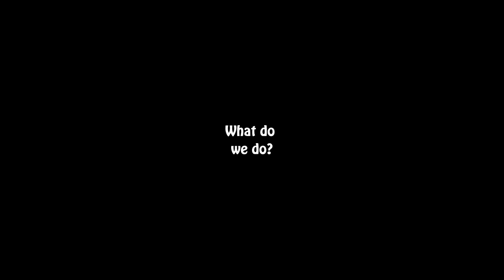GoC - TimeSplitters: Future Perfect ~It's Time to...Cutscene~ Episode 11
So guys we heard you like cutscenes so we cutscene in yo' cutscene.

The GamesOClock duo are Ryan & Matt, they are young avid gamers and they are the most funniest people in the world.

Listen to this titilation: "These guys are so funny I pissed my pants and that Ryan is sexy though" - A guy who looks like Ryan didn't want us to reveal his name.